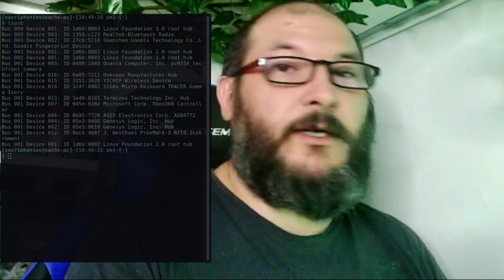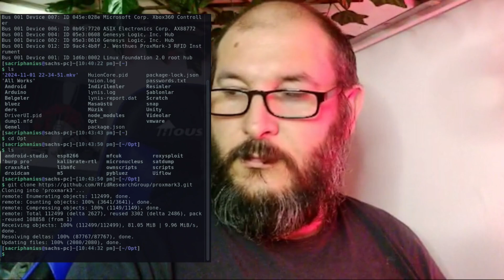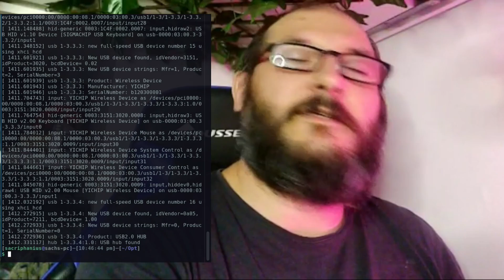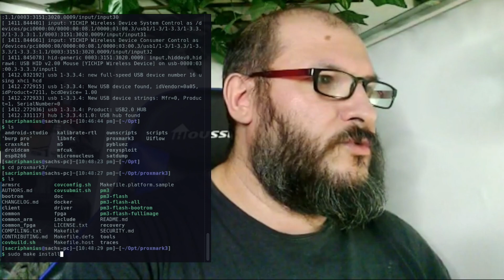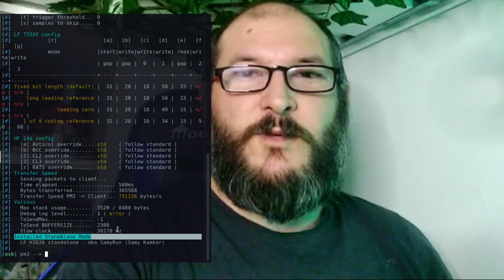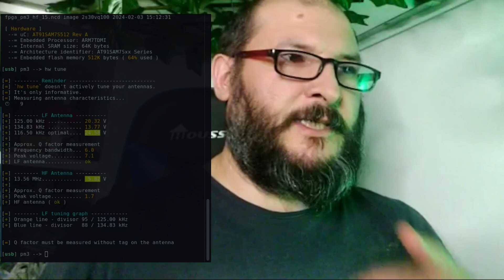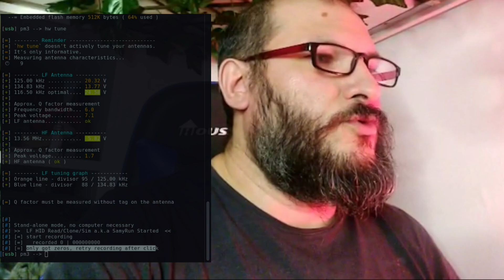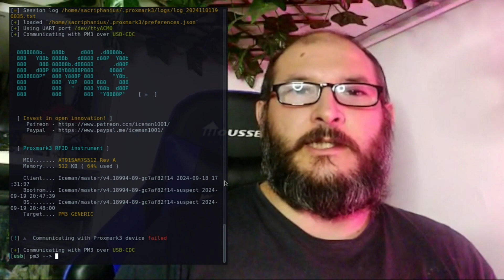PROXMARK 3 REVIEW | PROXMARK 3 iNCELEMESi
Bu videoda, Proxmark3 cihazını kullanarak NFC ve RFID güvenlik testlerinin nasıl yapılacağını detaylı bir şekilde anlattım. Proxmark3'ün kurulumu, temel komutları ve kart kopyalama işlemlerini gösterdim. Özellikle siber güvenlik ve pentesting alanında çalışanlar için faydalı olabilecek bilgiler içeriyor. Videoda bahsedilen GitHub repolarına aşağıdaki bağlantılardan ulaşabilirsiniz.

Proxmark3 Nedir?
Proxmark3, NFC ve RFID teknolojilerini analiz etmek, klonlamak ve test etmek için kullanılan güçlü bir açık kaynak donanım aracıdır. Özellikle düşük frekans (125kHz) ve yüksek frekans (13.56MHz) RFID protokollerini destekler. Bu video, Proxmark3'ü yeni kullanmaya başlayanlar için rehber niteliğindedir.
GitHub Repoları:
Resmi Proxmark3 GitHub Reposu:

Videoda ele aldığım komut ve kod örneklerine erişmek için yukarıdaki bağlantılara göz atabilirsiniz.

In this video, I provide a comprehensive guide on using the Proxmark3 device for NFC and RFID security testing. I cover the setup process, essential commands, and cloning operations. This tutorial is ideal for those working in cybersecurity and pentesting. Check the links below for the GitHub repositories mentioned in the video.

What is Proxmark3?
Proxmark3 is an open-source hardware tool used to analyze, clone, and test NFC and RFID technologies. It supports low-frequency (125kHz) and high-frequency (13.56MHz) RFID protocols, making it a powerful tool for security professionals. This video serves as an introductory guide for beginners.
GitHub Repositories:
Official Proxmark3 GitHub Repository:
Access the commands and code examples discussed in the video through the links above.